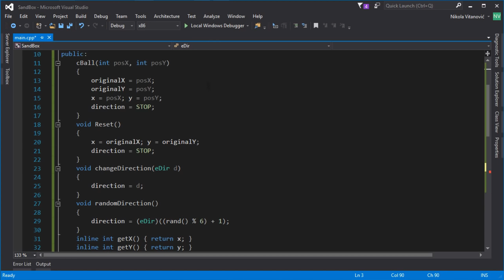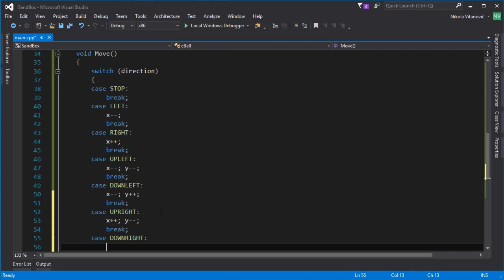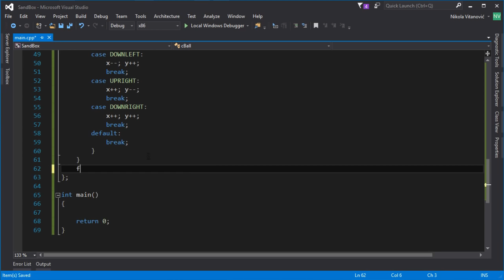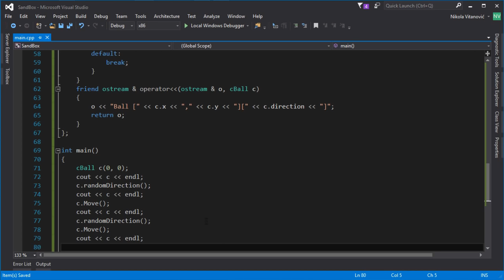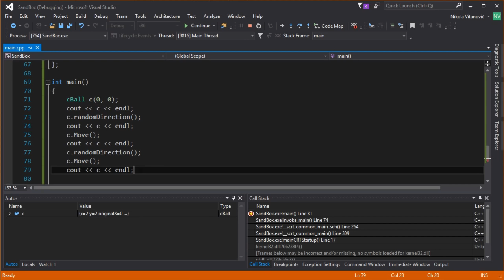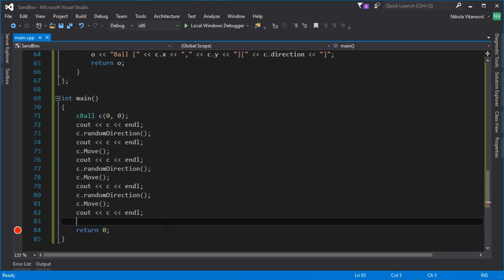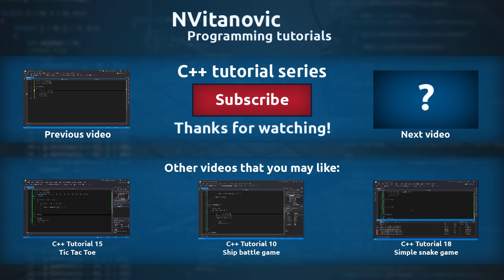C++ Tutorial 21 - Simple Pong Game (Part 1)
In this video I will explain how to make an OOP simple pong game in C++. In the first part we create a class that is used to create the ball object in the pong game.

Great C++ books that I recommend for beginners:
C++ Without Fear: A Beginner's Guide That Makes You Feel Smart (3rd Edition)

There is also a new IDE available for free it's Visual Studio 2015 that contains the newest C++ compiler.

If you have any questions I'll be glad to answer, please leave a comment on the video.